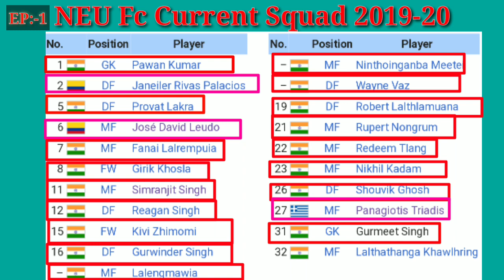Northeast United Fc Current Squad 2019-20|| Episode:-1|| NEU Fc All Indian & Foreign Player Squad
Hello Dosto

Keise ho aaplog

Kuch bhul ho jaye toh

Maf kardena

Plzzz Support Kare NEU Fc 🙏🙏

Jai Hind